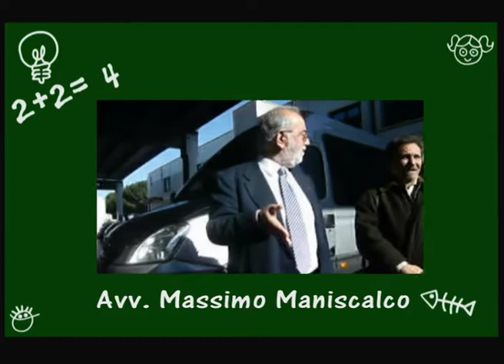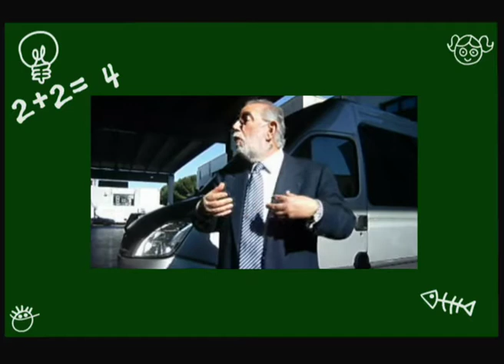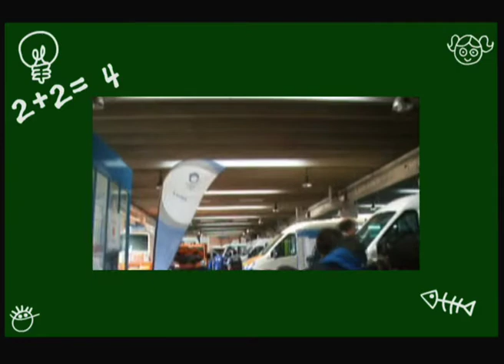A. UGO PALERMO - IIB - SIVIBUS